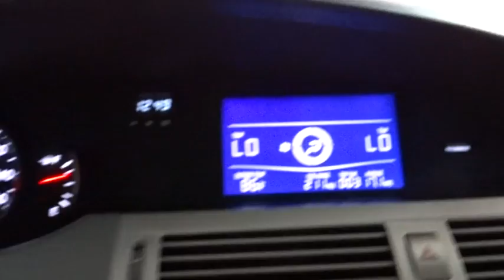2006 Toyota Avalon Des Plaines, Elmhurst, Schaumburg, Chicago, Naperville, IL T50113A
Silver Used 2006 Toyota Avalon available in Des Plaines, Illinois at Bredemann Toyota

Bredemann Toyota
1301 W Dempster St

*BREDEMANN, JUST RATED A 5 STAR DEALER OF THE YEAR & A+ BY THE BBB**THE BEST PRICES, THE BEST VEHICLES AND THE BEST SERVICE FOR OVER 105 YEARS! **MUST MAKE ROOM FOR THE UPCOMING SPRING SHIPMENTS PERFECT TIME BUT, HOW IS YOUR TIMING? SEE THE 1-OWNER MILES, WAIT TILL SEE THE CAR!!!** ^MOONROOF^ W/ KEYLESS ENTRY, ALLOYS, CD/ PREMIUM SOUND AND ONE OF THE BEST MILES & PRICE AROUND. TOYOTA CERTIFIED TECH INSPECTION, *DRIVETRAIN WARRANTY & 1YR CARFAX MONEYBACK GUARANTEE ALL FOR FREEEEE! WHAT A CAR & PRICE, ROAD TRIP SEASON WILL BE SOOOO NICE!***SEE SALES*